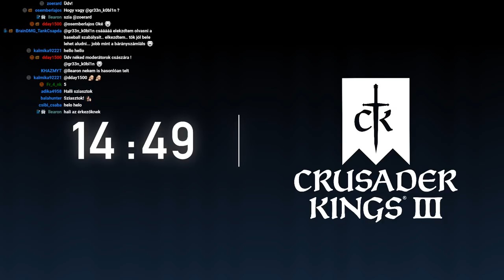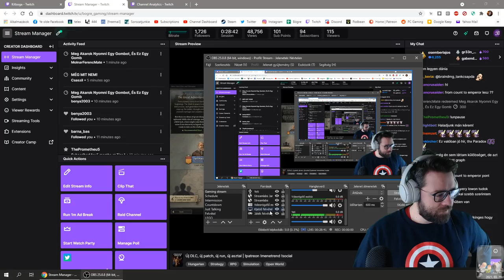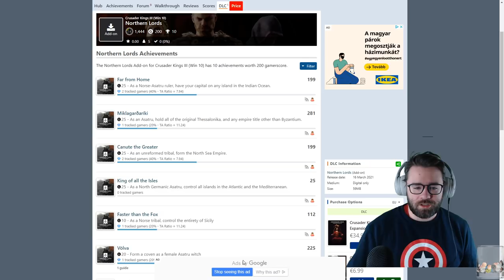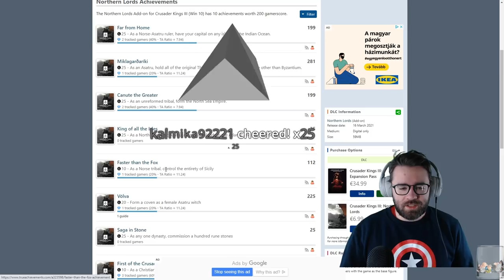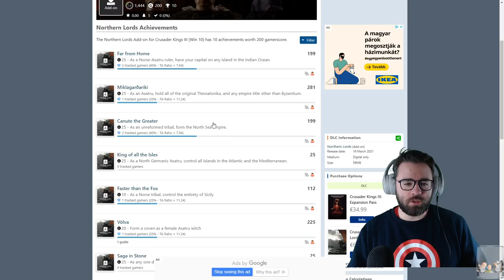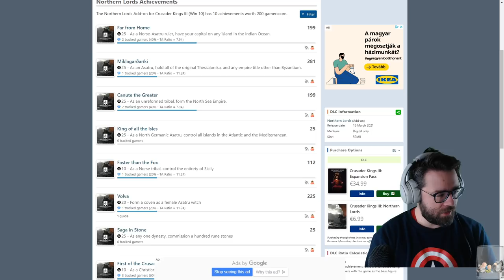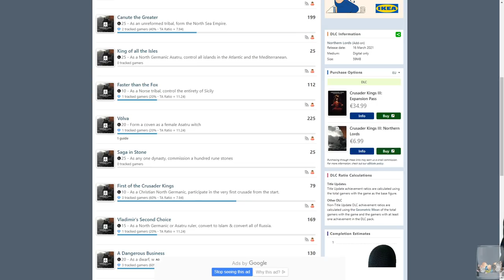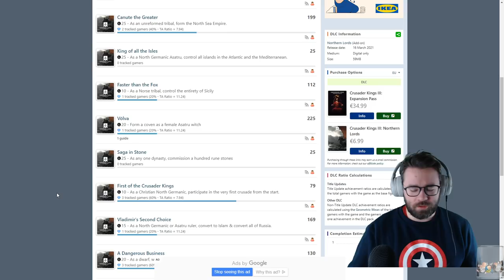Új DLC, új patch, új run, új asztal | Crusader Kings 3 Észak #1